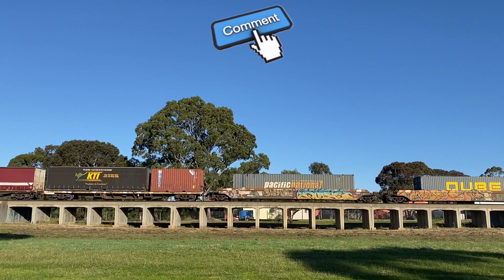6MP4 - NR111-NR8 (Steel) Inverleigh - Australian Trains by Raysha1811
6MP4 - Australian Trains by Raysha1811.  Inverleigh, Friday, 16 June 2023 at 3:00pm (1080p)

Pacific National steel service 6MP4 with a rake of 70 platforms behind locomotives NR111-NR8(City of Goulburn makes it;s way through beatiful township of Inverleigh, with about 90 minutes left of their trip, all going well.

About me: I like to film trains as often as I can. Most of what comes through my part of Victoria, Australia are freight and grain trains. They are predominately Standard Gauge and run on the main line between Melbourne, Victoria and Adelaide, South Australia. I do also get some trains occasionally along the old Broad Gauge line that runs between North Geelong and Ballarat.
I have over 1600 videos, a lot of which are in playlists. I have a variety of end screens that I use, so be sure to keep an eye out for them, as they often change.

CFCLA = Chicago Freight Car Leasing Australia.
GWA = Genesee & Wyoming Australia.
JBRE = Journey Beyond Rail Expeditions.
PacNat = Pacific National.
SBR = Specialised Bulk Rail.
SCT = Specialised Container Transport.
SSR = Southern Shorthaul Rail.
TGE = Team Global Express

BG = Broad Gauge (1600mm/5’ 3”)
DG = Dual Gauge.
SG = Standard Gauge (1435mm/4’ 8 1/2”)

Regards, Raysha1811